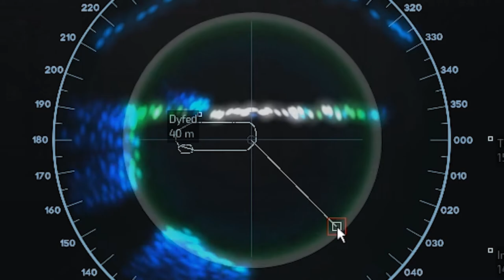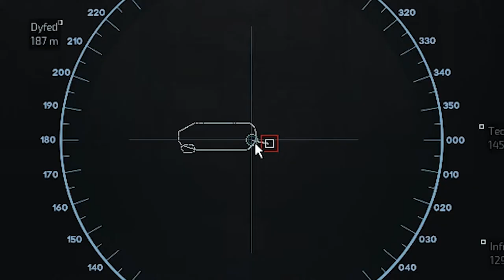Barotrauma | Trial and Error | What is That??? | [Random - Due] 174